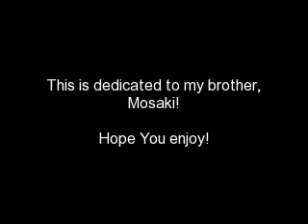Disturbia Anime Mix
A Anime slideshow mix i made for my brother :)

Animes
Higurashi No Naku Koro Ni/Kai
Mai Hime
The Melancholy of Haruhi Suzumiya
Sola

Song
Disturbia by Rhianna